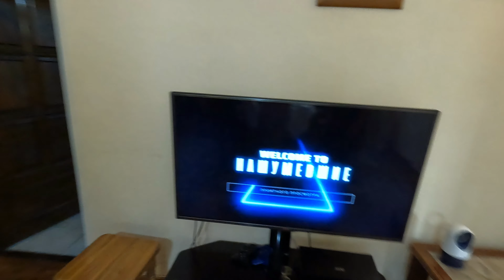КАК ПРАЗДНУЮТ В КАЗАХСТАНЕ РАМАЗАН АЙТ, ХОДИМ В ГОСТИ, МНОГО ЕДЫ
НАШ ИНСТАГРАМ - nashumevshie_live

ПОМОЩЬ В ПРОДВИЖЕНИЕ КАНАЛА:
KASPI GOLD - 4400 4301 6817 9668 (Лаура Ш) КАЖДАЯ КОПЕЙКА ИДЕТ ТОЛЬКО НА КАНАЛ И ЕГО ПРОДВИЖЕНИЯ!

С уважением  к вам команда НАШУМЕВШИХ.